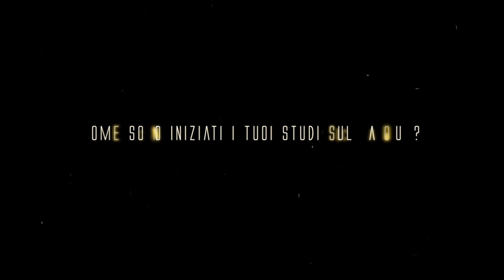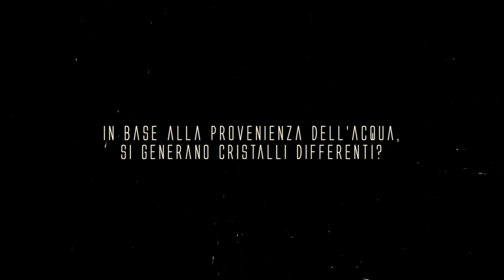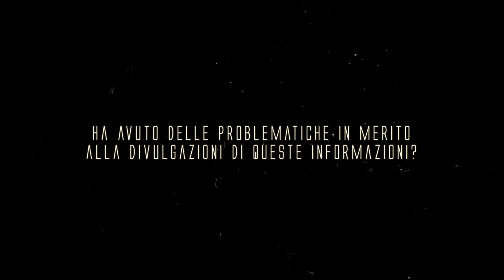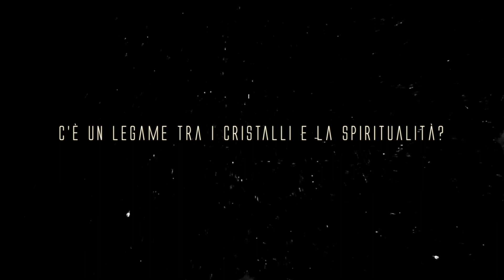Fattore Evolutivo // Masaru Emoto "I messaggi dell'acqua"